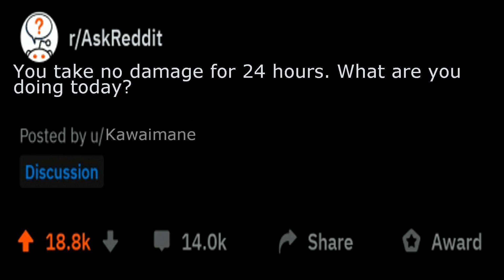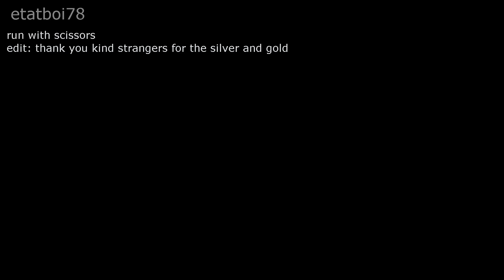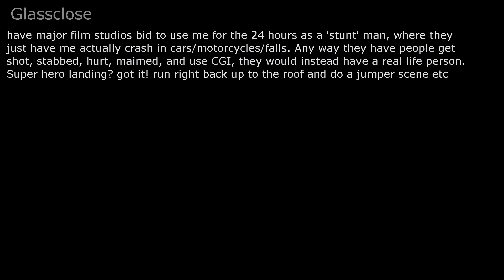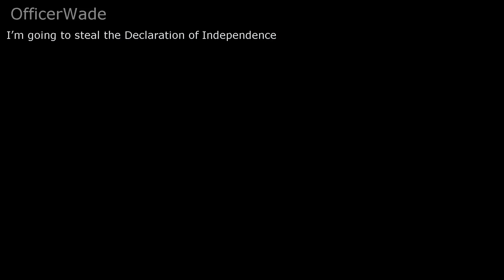AskReddit: You take no damage for 24 hours. What are you doing today?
Hey guys, today we'll be looking at "You take no damage for 24 hours. What are you doing today?" by Kawaimane I hope you enjoy!